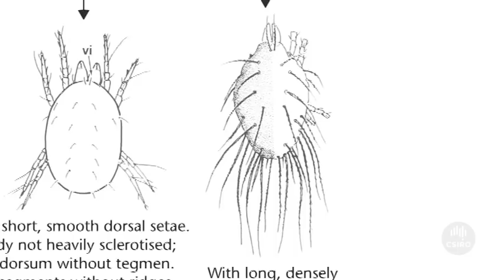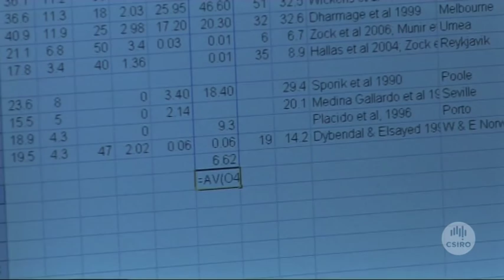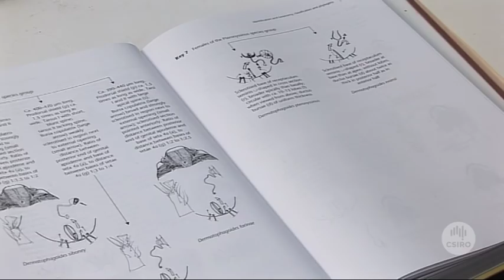Dust Mites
The many millions of people around the world with house dust mite allergies will be pleased to know that the first comprehensive book on the mites has just been published.

CSIRO Entomology's Dr Matt Colloff's book, Dust Mites, is an exposé of the lives of house dust mites, the problems they cause, how they cause them and what measures can be taken to control their numbers.